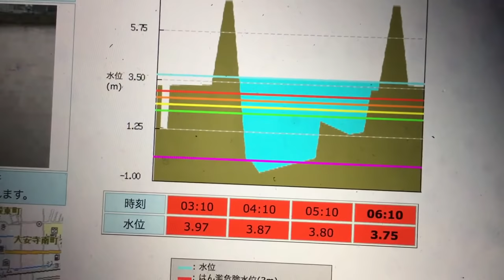2018 7月7日 岡山県 笹ヶ瀬川 氾濫寸前 避難勧告の現状 梅雨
多くの視聴ありがとうございます。出演者この周辺に住んでいますが、この地域、避難勧告が出ていたのにもかかわらず避難していない方がほとんどでした。２０年前に川が決壊したがそれ以降浸水がない平和な状態なのと大半がお年寄りの方が住んでいる状態のようです。今回は夕方頃から水位が３.70ぐらいが続き、そこから３−４時間で浸水しだし、朝5:00にこの状態、夜は一部お尻の辺りまで浸水。旧2号は封鎖。車は近場の商業施設に置かせてもらえるようです。朝には完全に水は上がっていました。川は決壊しておりませんが、砂地が多く、用水路の排水溝の砂のつまりだとここに長く住まれている方がおっしゃっておりました。みなさん参考におねがいします。そして被害に遭われた方お大事になさってください。